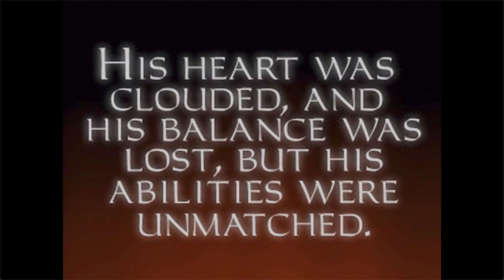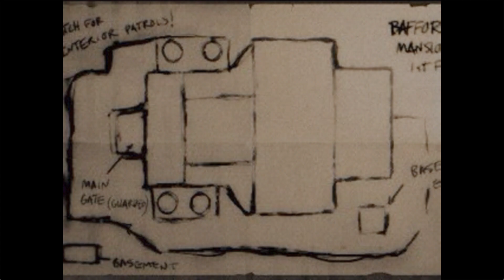Mangg Plays The Best Games of All Time: Thief - The Dark Project